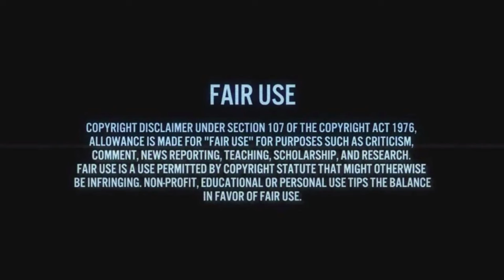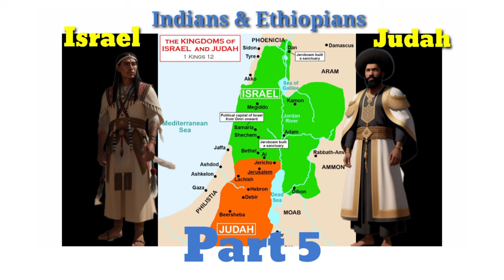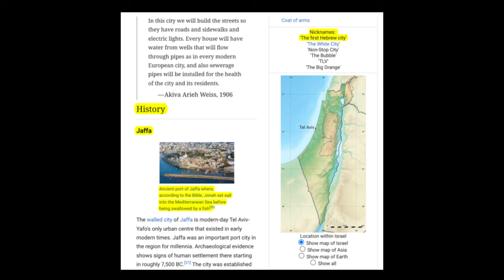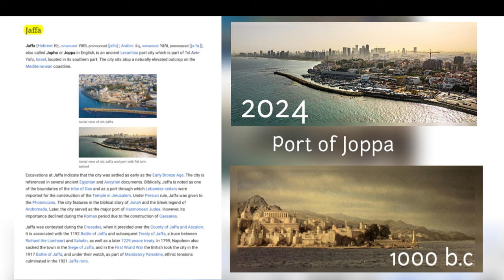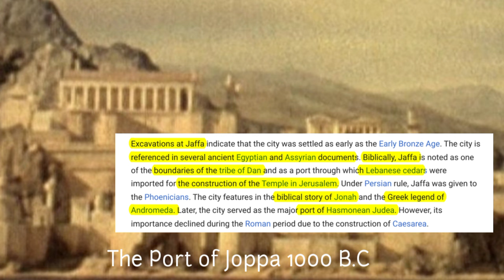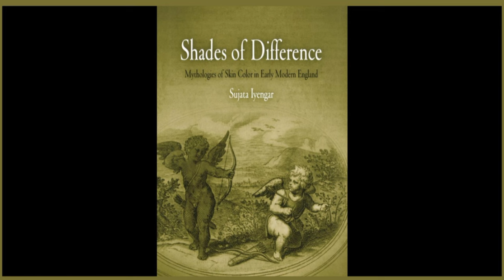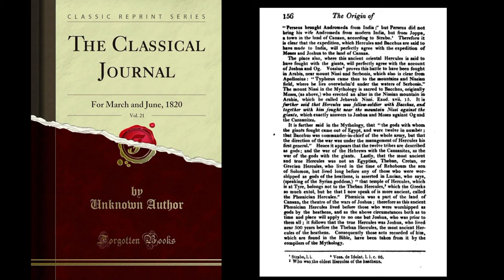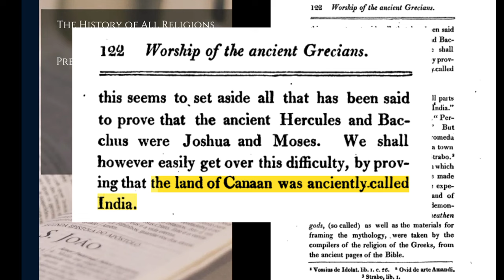The Ancient Port City Of Joppa, Ancient Tel Aviv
Why does the port city of Joppa play such a significant role in Greco-Roman mythology? The most celebrated nation of people of Greek and Roman literature were the Indians of the land of Canaan/Israel. The land of Canaan was called India by the Greek and Roman poets who wrote their mythologies, which were partial based on historical events. In the myths these Indians angered the gods and were scattered out of the land of Canaan/Syria, never to be heard of, for over 2 millennium.